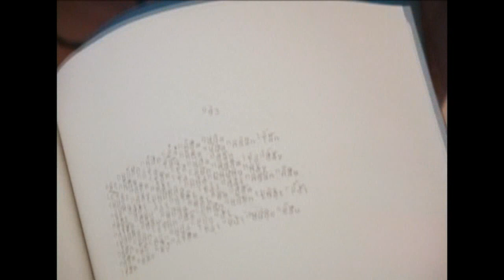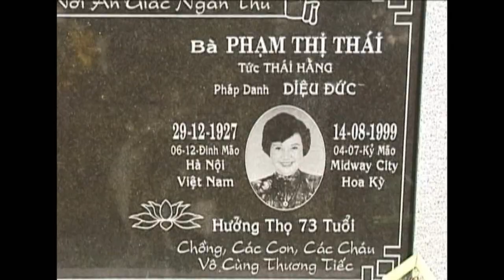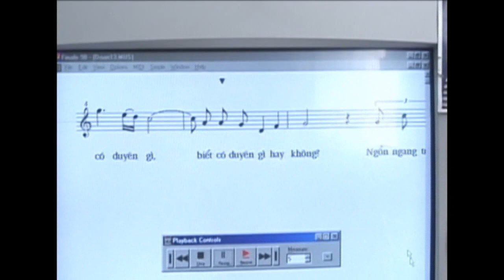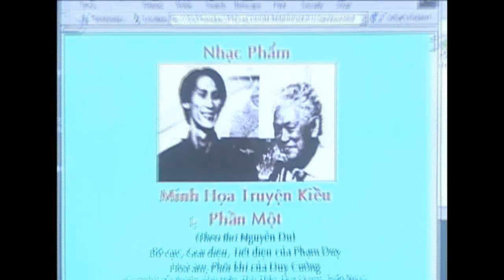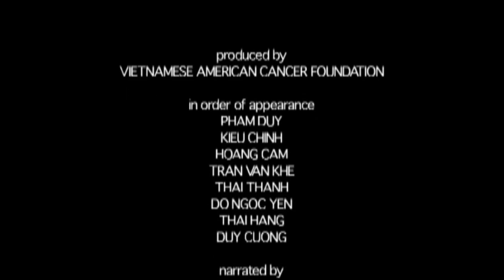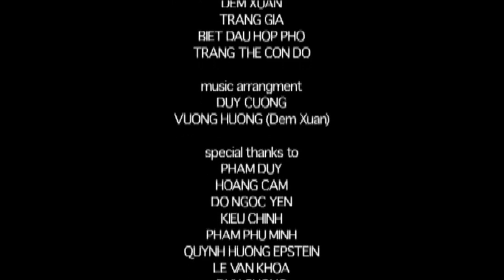Phạm Duy, Người Tình Già (Pham Duy - The Old Lover)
Pham Duy - The Old Lover (Người Tình Già)